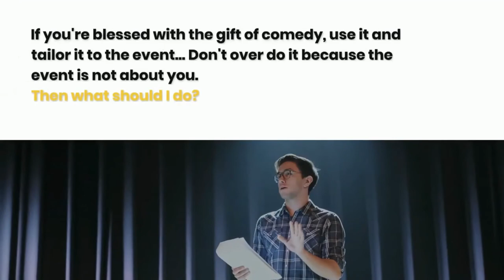How to Turn Any Event into an Instant Hit with @ikosakioduwa1267 and Ebuka Obi-Uchendu's Formulas!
In this video, you'll learn how to turn any event into an instant hit with @ikosakioduwa1267 and Ebuka Obi-Uchendu's hilarious formulae!

Whether you're planning a party, an event, or a corporate gathering, these tips will help you make sure that everyone has a great time. From comedy sketches to crowd control tips, this video has everything you need to make your event a hit!